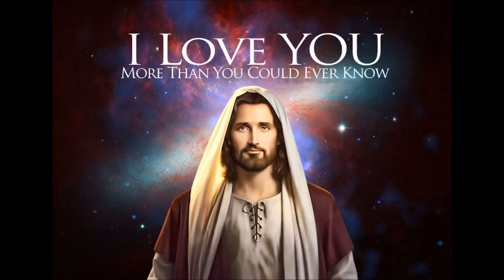✓ Arjani e Parqeri - Hogevor erger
Arjani e Parqeri Hisus
Hogevor erger